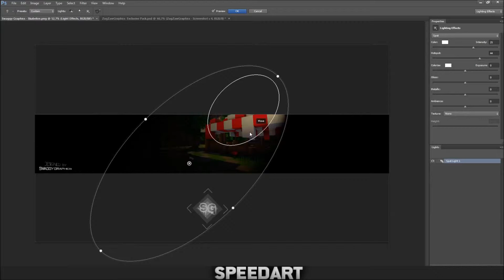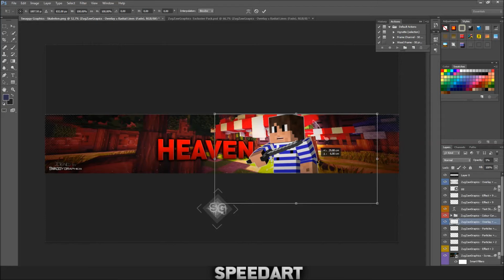Speedart » Heaven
__▂ ▃ ▅ ▆ █•Speedart•█ ▆ ▅ ▃ ▂__